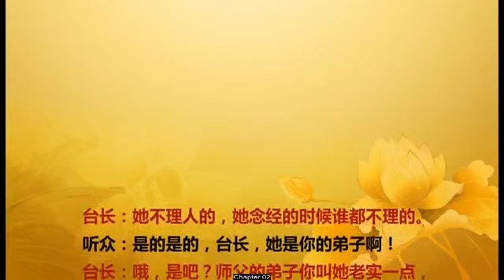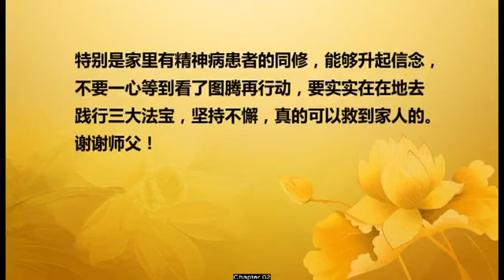【2015】 20150620 2 法会开示 中国香港